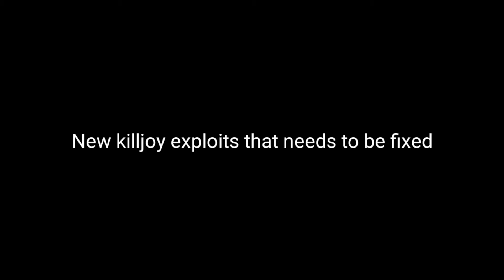Killjoy exploits that breaks the game!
credit:simplebonsai
also r/VALORANT